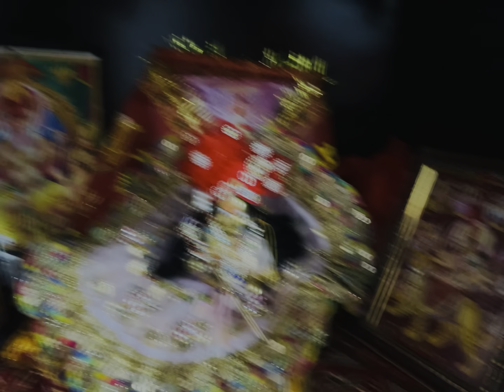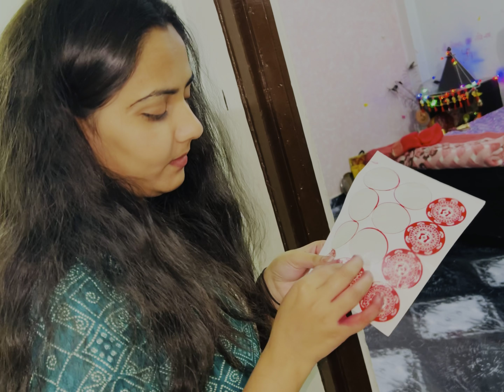Diwali Celebration🪔|Mami ka birthday 🥳